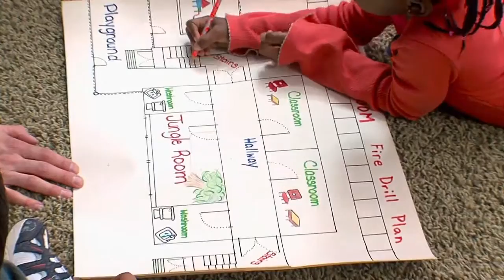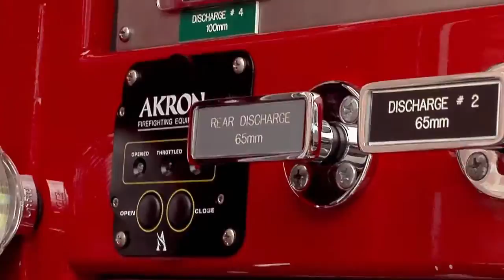The Jungle Room | Season 1 | Episode 3 | Spills 'n Thrills And Fire Drills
Fire drills, fire safety and how a fire engine works.